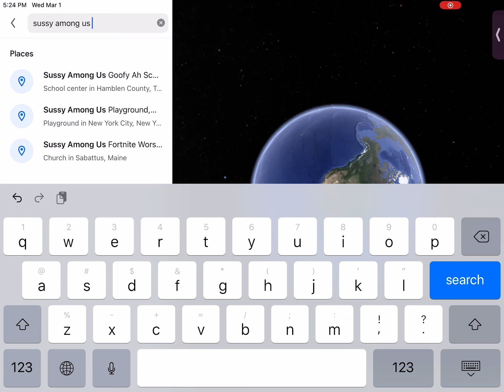Down in Ohio!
Swag like Ohio!